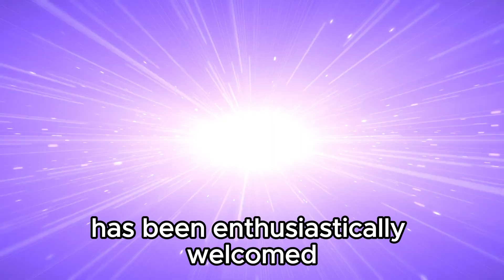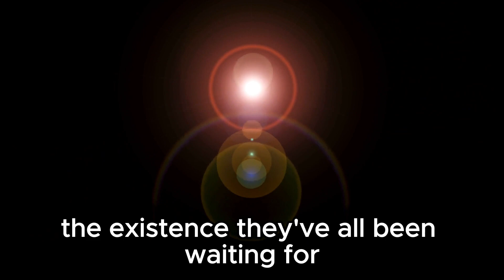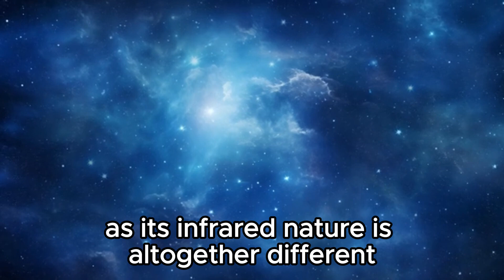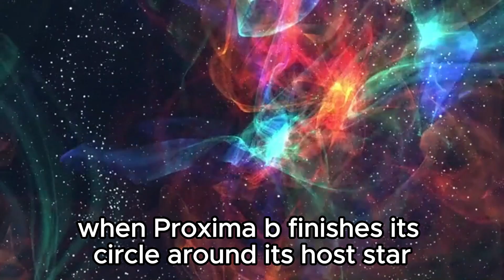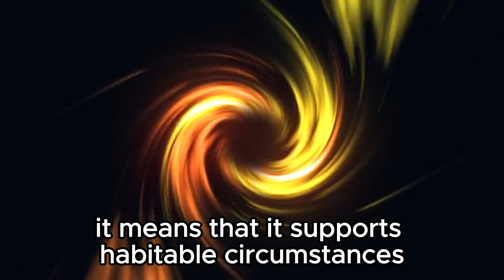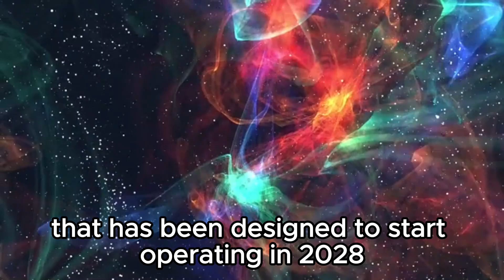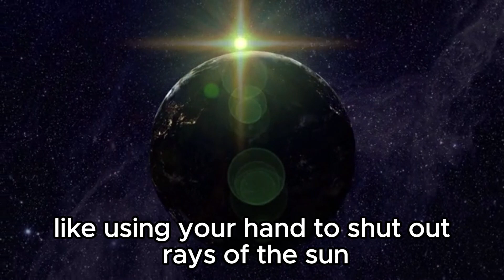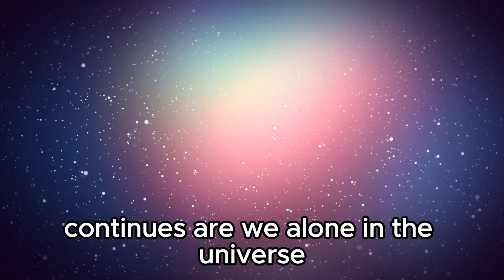James Webb Telescope Just Observed City Lights 7 Trillions Miles Away!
🌌 Exploring the Unthinkable: Urban Illumination 7 Trillion Miles Away! 🌌

🔭 Brace yourself for an astonishing revelation unearthed by the James Webb Telescope! This presentation delves into the groundbreaking detection of urban lights stretching a mind-boggling 7 trillion miles from our planet. Join us as we uncover the enigmatic implications of this remarkable discovery and ponder its significance for our comprehension of the cosmos and the potential existence of life beyond Earth. From the cutting-edge technology powering the James Webb Telescope to the intricate science behind remote light observation, we embark on a captivating voyage through the realms of space exploration.

👽 Embark on this enthralling odyssey across the universe!

🔍 Main Themes Explored:

Introduction to the James Webb Telescope
Insight into the City Lights Revelation
Ramifications for Alien Life Speculation
Future Horizons in Space Investigation
🚀 Keep an eye out for further astounding revelations and scientific revelations from the forefront of cosmic exploration!